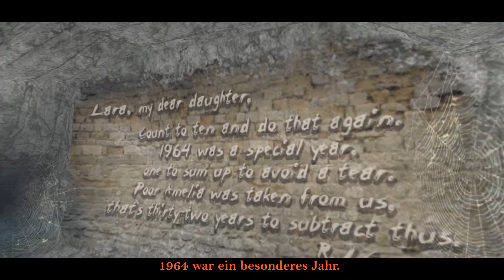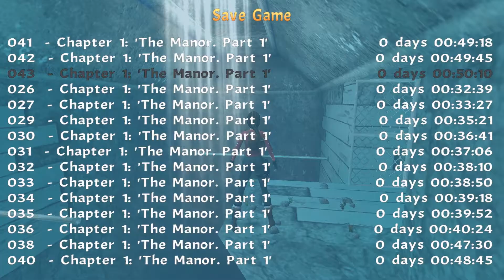#02 Hinter den Kulissen | Let's Play: Lara's Busy Christmas 🎄 Tomb Raider Customlevel / TRLE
Chapter 1: The Manor - Part 1
Das ist alles unter Laras Haus??! Hinter den Kulissen finden wir schreckhafte Secrets und klettern an ungewöhnlichen Orten.
Level: LB Advent Calendar 2020 - Lara's busy Christmas - A Scarf Story von Jesus C.Croft
Story: Es ist Weihnachtszeit und Lara Croft bereitet alle Geschenke für ihre Liebsten vor. Nur das für Zip fehlt noch, aber es wird nicht einfach, nachdem das Herrenhaus immer wieder unsere liebe Lara überrascht. Also, hilf ihr, das Mysterium von Laras berühmten Haus aufzudecken, den Nähkasten ihrer Mutter zurückzuholen (wichtig, um Zips Geschenk rechtzeitig fertigzukriegen!) und erlebe einige von Laras alten Erinnerungen erneut beim Erkunden des Croft Manors und dessen Untergrund.
"Alles, was ich zu Weihnachten wollte, war ein bisschen Ruhe." dachte sie.
Custom Levels sind ein wichtiger Bestandteil der Tomb Raider-Fangemeinde, doch nicht jedem ist diese Szene, die seit einigen Jahren existiert, bekannt. Wir nehmen euch mit in Laras Welt der Customlevels.
 🎵 Nur noch 1 Secret: "The 7th Element" by Vitas
📷 Girlande (Thumbnail): Creative frame made of Christmas fir branches on white background with red decoration and pine cones by Marco Verch under Creative Commons 2.0